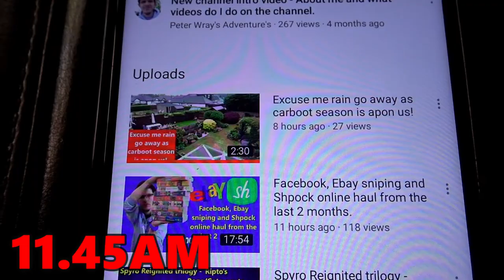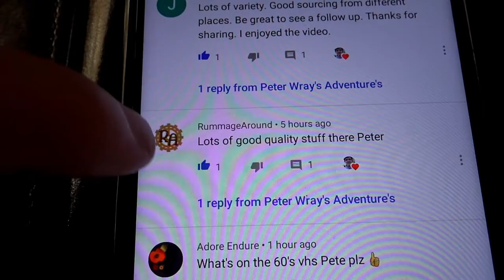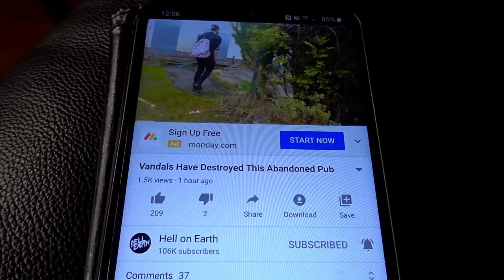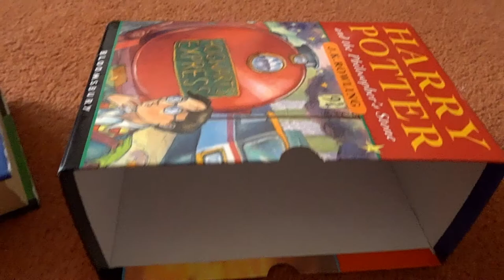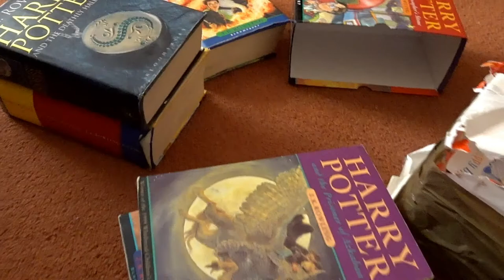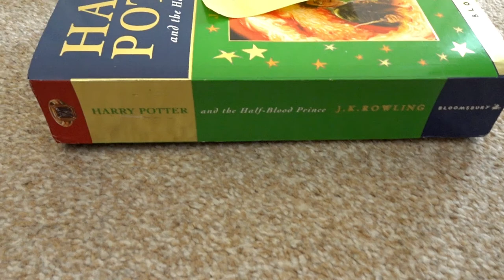Another vloggy thing. Tuesday 9th June.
What did I get up to on Tuesday 9th June??

Used my camera  to record the vlog the Sony DSC-HX99 and to take pictures.

I am hoping to release a Vlog once every month and a half - 2 months.